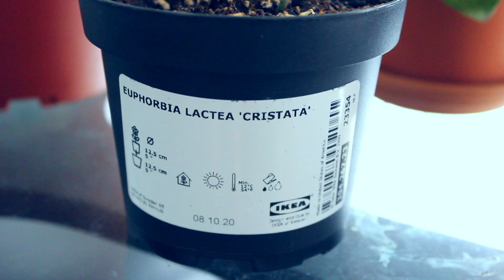PLANT DIARIES EP 3 | new plants, updated upload schedule, and new pots!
hi guys! i hope you guys are doing good! welcome back to another plant diaries video! i'm excited to show you the new plants i've gotten and update you guys on some things i've noticed with my plants so far. also, there's a little update for you all about my uploading schedule!

Products mentioned.
✩terra-cotta pots
✩moisture meter

Some plants mentioned:
✩burgundy rubber tree
✩caladium/angel wings
✩swiss cheese
✩cactus set
✩golden pothos
✩chinese evergreen
✩aloe vera
✩monstera deliciosa

Filming Equipment
✩camera body only
✩camera lens